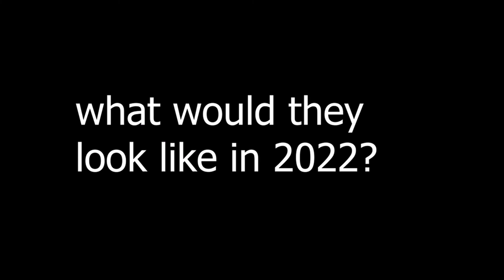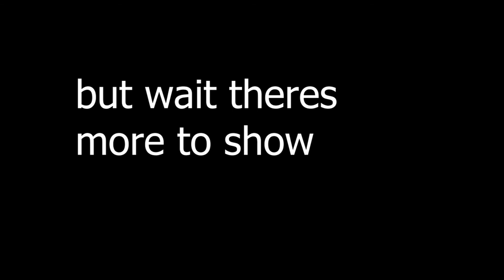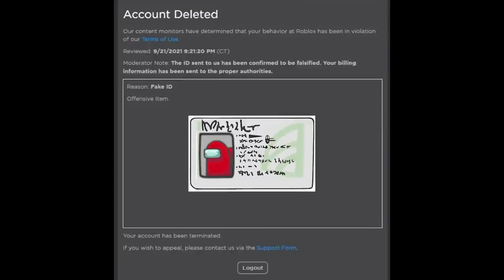Radley's new year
ill see you guys next year